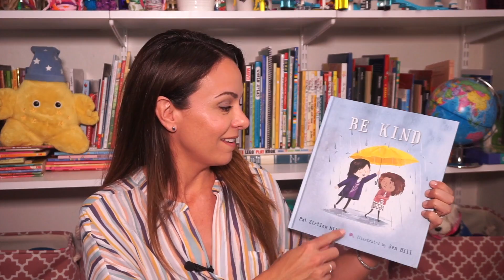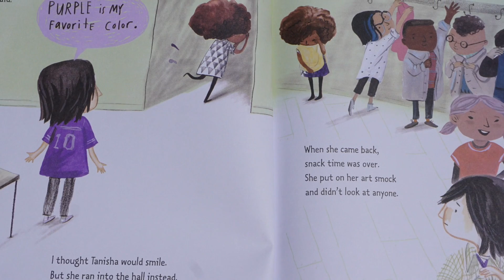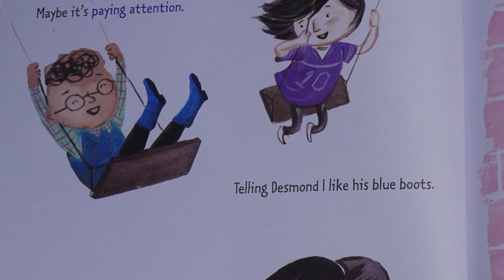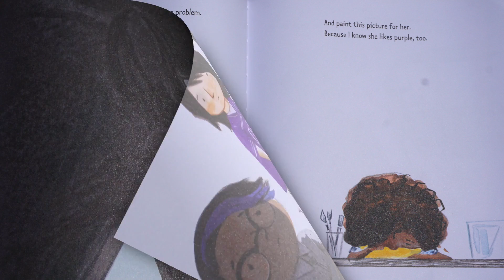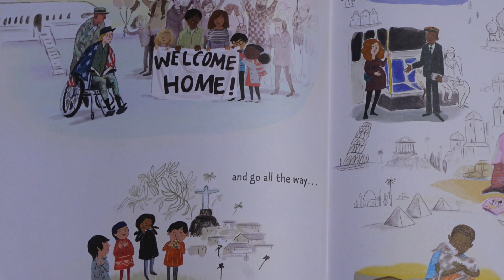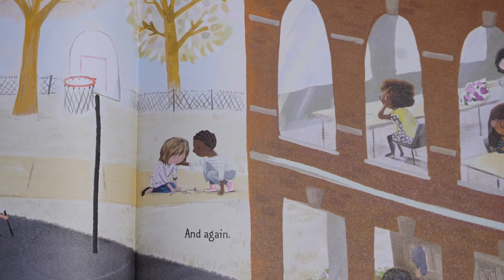Story Time With Michele! 🌻"Be Kind" 🌻read aloud for kids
It's Story Time with Michele! Welcome to my read aloud channel. There are so many ways we show and share kindness. How are you kind? Reading this book with our young ones is a great way to start a conversation about what 'being kind' can mean. It will invite an amazing conversation about how we feel when people are kind to us and how we can make others feel when we are kind and unkind as well. Read this book with your kids and let them explain it back to you, I have no doubt they will pick up on details you may have missed on the first reading.  I know this happened to me when I read this for the first time with my kids!

Now, more than ever, it's vital that we share kindness with others while remembering to be kind to ourselves and our environment. I hope you enjoy this book as much as we did!

"Be Kind" was written by Pat Zietlow Miller and illustrated by Jen Hill. Published by Roaring Book Press. Please support the creators by buying the book